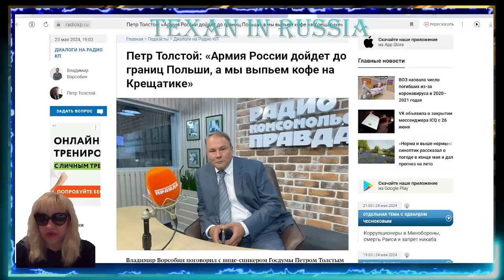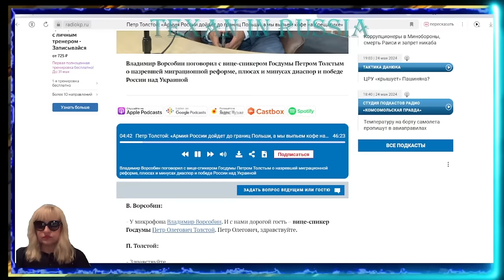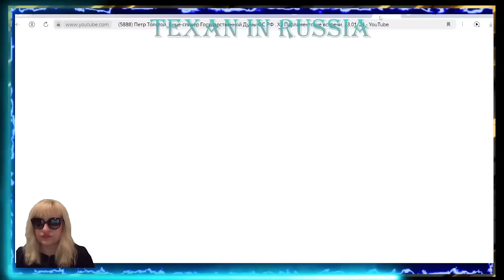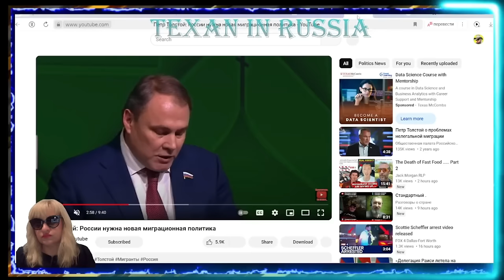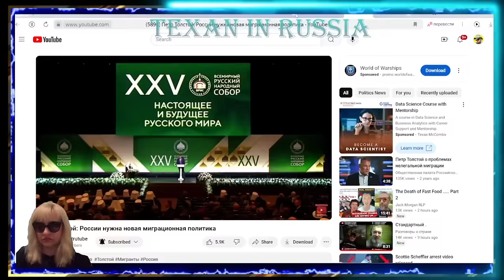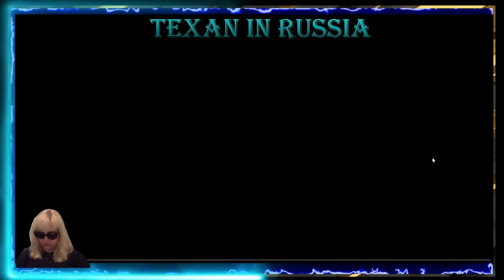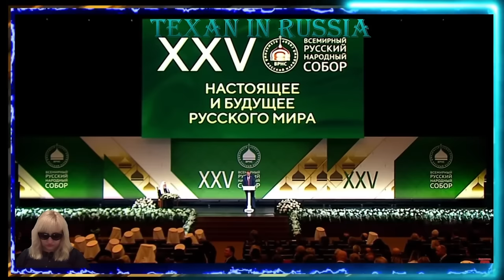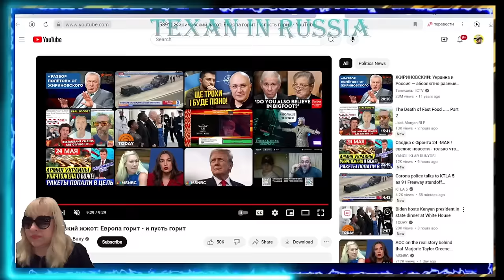👍💥ПЕТР ТОЛСТОЙ: «Армия России дойдет до границ Польши, а мы выпьем кофе на Крещатике»👍💥 Подкаст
Это АУДИО-интервьюб Подкаст- видео интервью в другом ролике. Как решить проблемы, связанные с миграцией? Какой будет победа в СВО? Где пройдут будущие границы России, и можно ли после победы доверять Западу? На «Радио Комсомольская Правда» обсудили вопросы, которые, уверен, многим небезразличны.